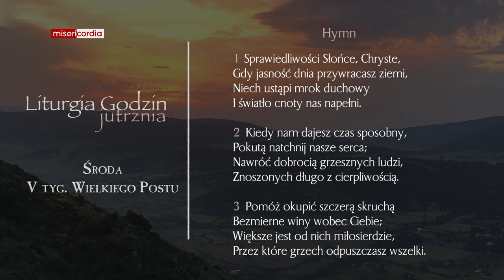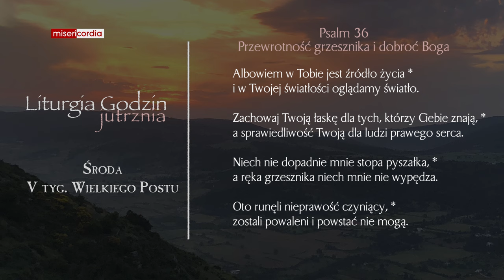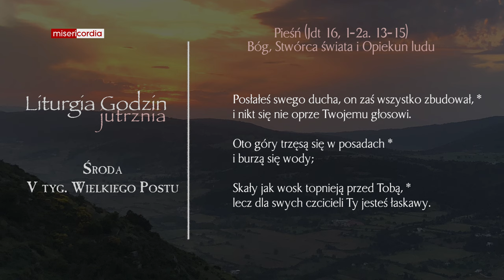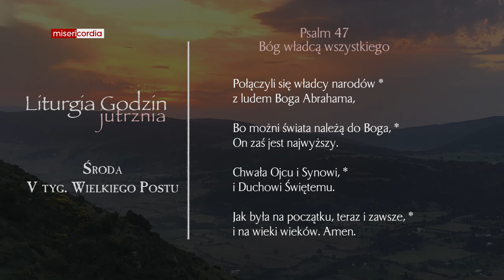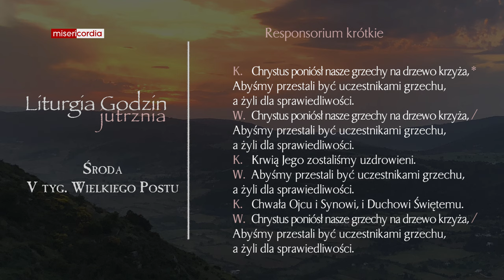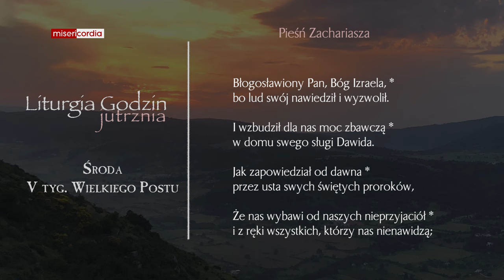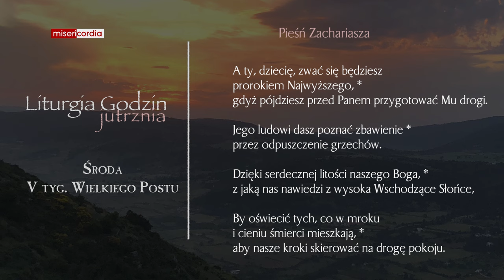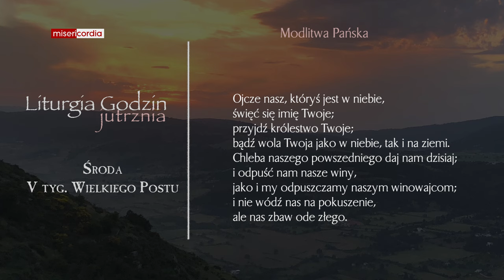Liturgia Godzin | Jutrznia | Środa, V tyg. Wielkiego Postu